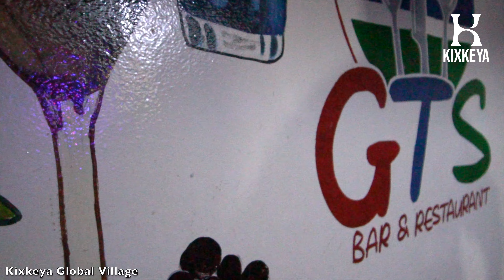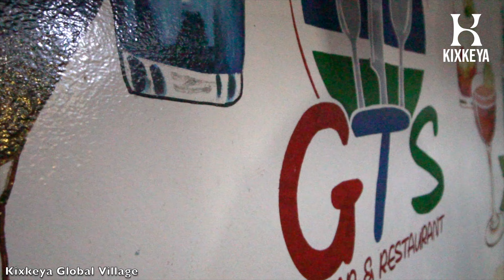Wild Night In The Gambia 🇬🇲 Before Ramadan 2024 | Ramadan Mubarak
Wild Night In The Gambia 🇬🇲  Before Ramadan 2024

i upload on this channel at once a week, so be on the look out and turn your bells on.